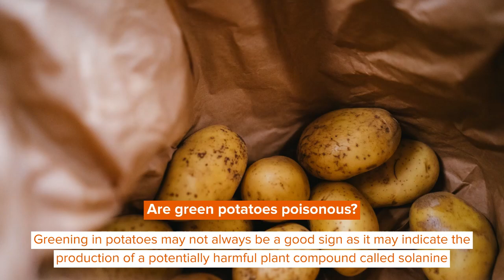Why Do Potatoes Turn Green? Is It Safe To Eat Them?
Potatoes are one of the most versatile members of the vegetable family.

Potatoes are very easy to cook as well. But are green potatoes safe to eat, and why do they turn green?

French fries, mashed potatoes, salads, hash browns, tater tots, or wedges, baked, scalloped, au gratin, or roasted potatoes are the king when it comes to tasty food. Nothing can go wrong when it comes to potatoes, or maybe that is what you think because there are times when your potatoes can go green. Yikes! It does look slightly off-putting. You might observe a person simply peeling the potato skin away. Another might cut away the green part, while someone else might simply throw away the potato. But the true question is, why does a potato turn green? And are potatoes that turn green safe to consume?